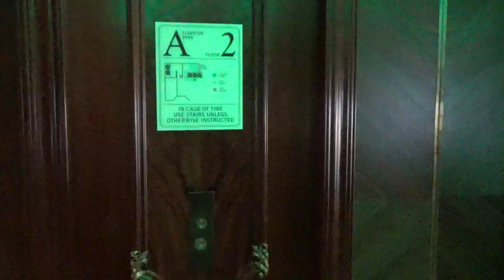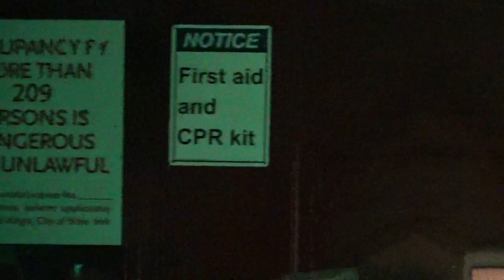Let's Cook- Plaza Hotel 2nd Floor Waiting for Lunch Palm Court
Plaza Hotel

Brad Willett- Cameraman